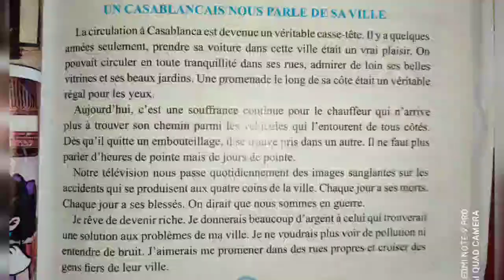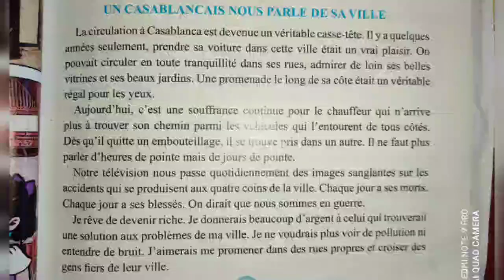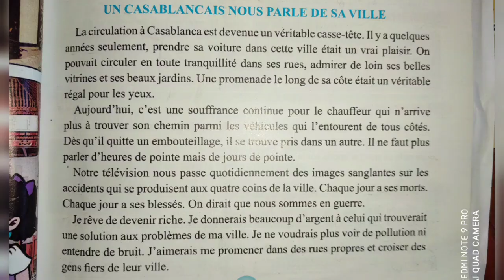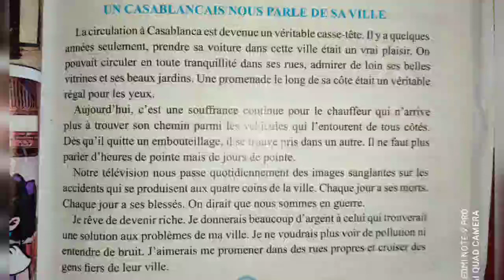lecture(5AEP):UN CASABLANCAIS NOUS PARLE DE SA VILLE./UD2: évaluation/page:1.